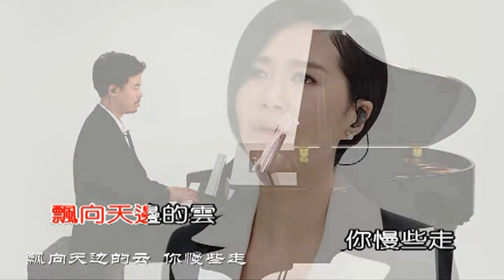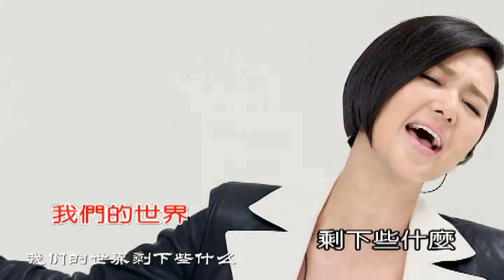烏蘭巴托之夜-譚維維 KTV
前面加一段...只為分享KTV同好方便下歌...